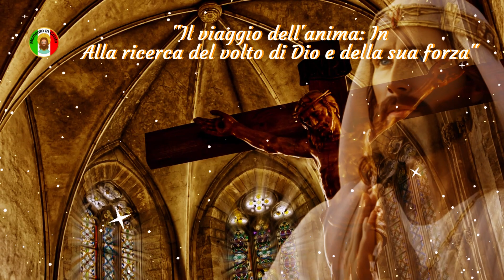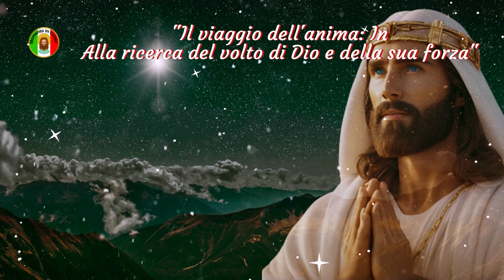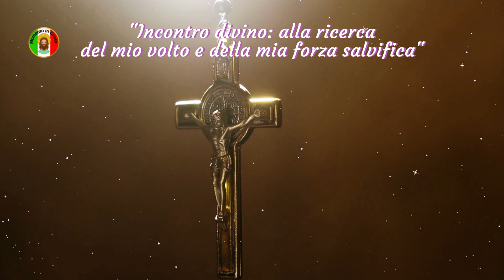✝️God Says Forza nel Dio della Salvezza💕Mensagen de Deus Today ❤️God Wants to Talk to You Now🌹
"Un Incontro Divino: Alla Ricerca del Mio Volto e della Mia Forza Redentrice"

Questa toccante messaggio ispirato trova le sue radici nelle pagine sacre del Libro dei Salmi, in particolare nel capitolo 28. Attraverso una serie di parole avvolgenti e profonde, invita il destinatario a intraprendere un viaggio spirituale alla scoperta della presenza divina e della forza salvatrice che essa offre. Con una citazione che richiama alla mente il versetto "Cercate il mio volto", il messaggio introduce un appello a cercare un legame profondo con la divinità, un invito a trovare la verità e il significato che trascendono la realtà quotidiana.

L'ispirazione trae ulteriormente dalla potente frase "Il Signore è la forza del suo popolo", sottolineando come la fede in Dio possa offrire un sostegno incondizionato nei momenti di difficoltà. La promessa di essere la "forza salvatrice dell'unto" affonda le sue radici nell'amore e nella misericordia divina, richiamando un passo evangelico che incoraggia il pentimento e la rinascita.

La scrittura fluisce in modo delicato, presentando il testo in un formato che include l'inizio, il cuore e la conclusione del messaggio. Attraverso una prospettiva paterna, la messaggio enfatizza come il legame tra Dio e il destinatario sia intimo e unico, un riflesso dell'amore eterno e incondizionato. Le parole si intrecciano in un'armonia spirituale, guidando il lettore attraverso l'invito a cercare la presenza divina, a trovare forza nelle difficoltà e a scoprire la grazia della salvezza.

Questo messaggio è un inno alla spiritualità, un richiamo a cercare il sacro e a trovare conforto e speranza nelle parole divine. In un mondo in cui l'incertezza può gettare un'ombra sul cuore umano, questa messaggio offre un raggio di luce e una promessa di compagnia divina. Concludendo con una benedizione di pace, il messaggio rimane inciso nell'anima del destinatario come una testimonianza del legame eterno tra l'uomo e il divino.

Frequenza dei messaggi sui canali, dal lunedì al venerdì sempre alle 06:03.

Link://
Contribuisci con qualsiasi importo al canale cliccando sul link qui sotto👇👇